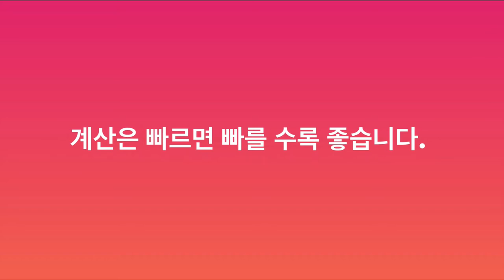영감을 주는 올림픽 광고 18: 클로이 김의 광고, 계산은 빠르면 빠를수록 좋습니다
계산은 빠르면 빠를 수록 좋습니다.
클로이 김이 출연한 비자 광고 입니다.
카드로 계산할 때, 센서 위에 다가 카드를 대는 것을 Tap을 활용해서 표현합니다